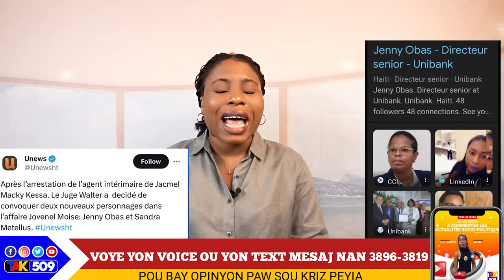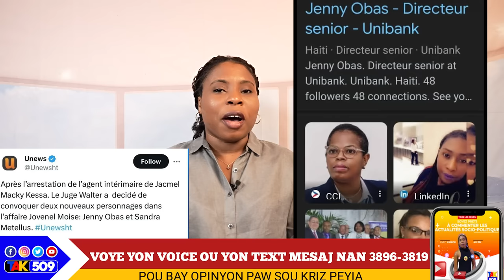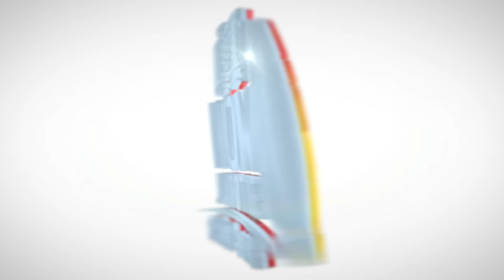Dosye Jovenel..Dominiken fè konplo..Mèt Bank yo pral pran kòd/ YANICK